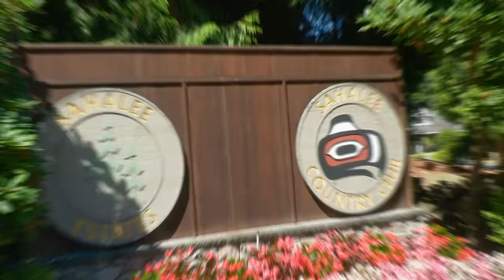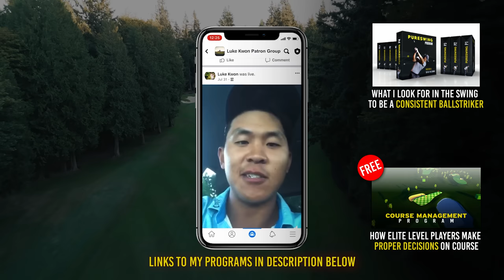This is the tightest golf course I’ve ever played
My Editor: Shayler Dance @shayler_dance